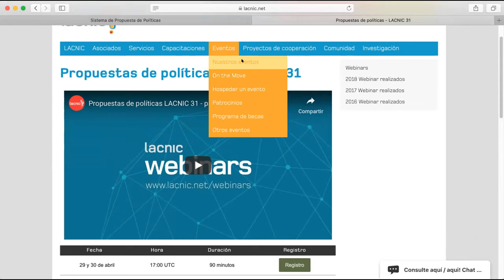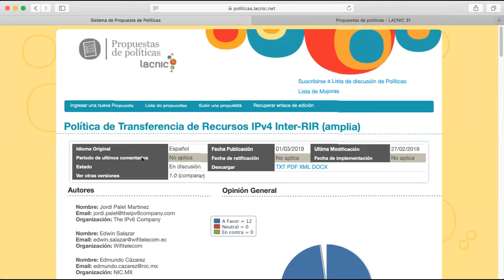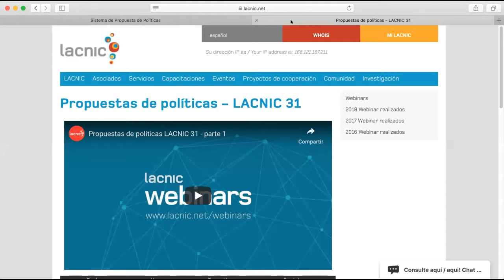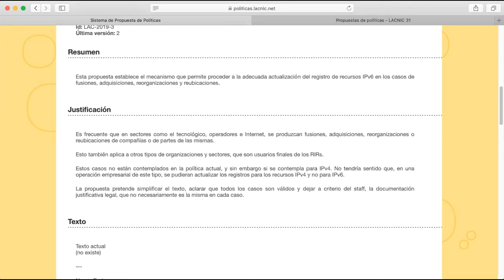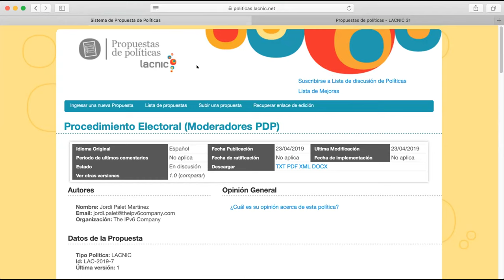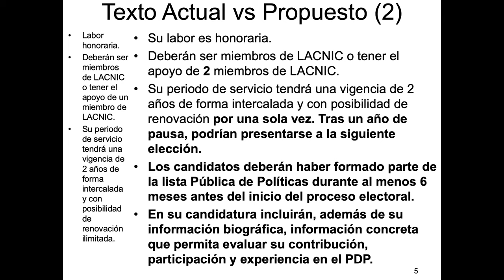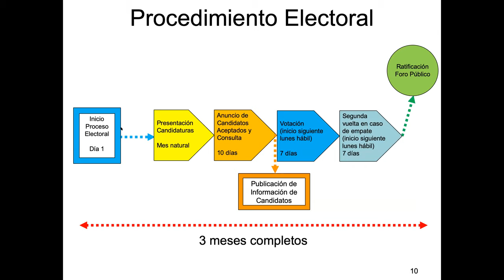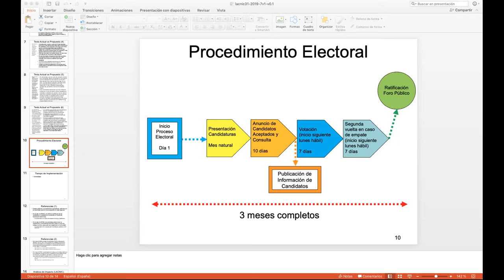Propuestas de políticas LACNIC 31 - parte 2